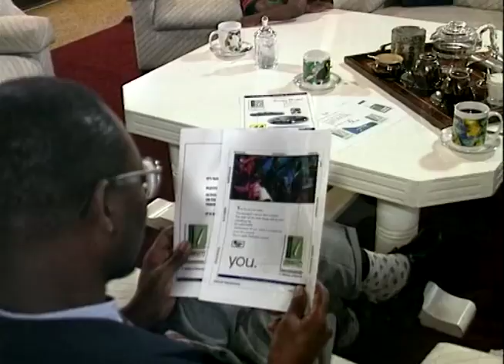1997 Zimnat Life Insurance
1997 Zimbabwe TV advert for Zimnat Life Insurance.
Produced by Mega Video.